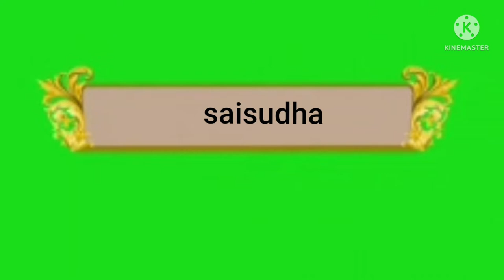shree mandiru Tate Chorei nei // sree jagannath bhajana// singing by saisudha.